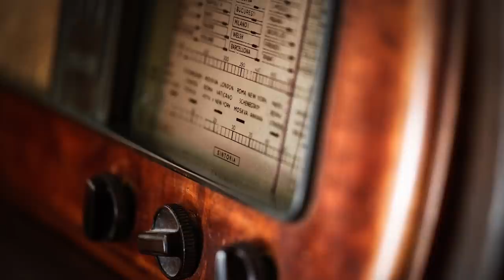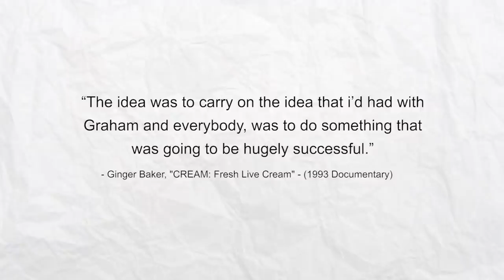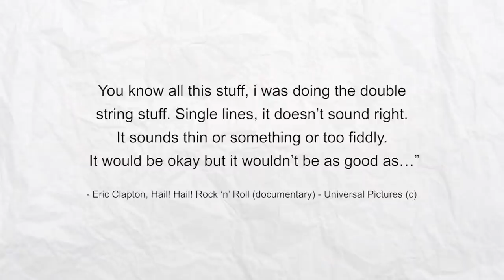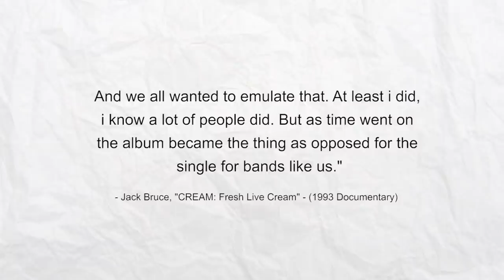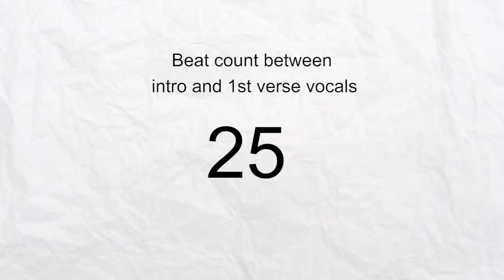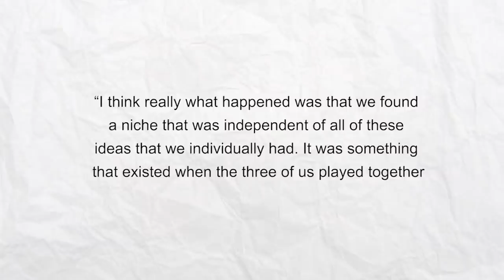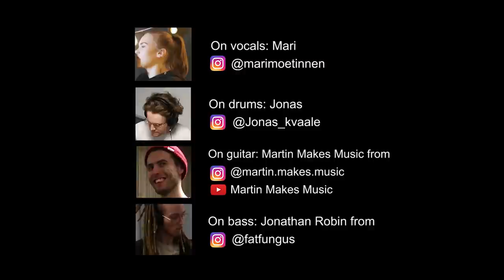Understanding Cream's Sunshine of Your Love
Video Info:
The power trio of Ginger Baker on drums, Jack Bruce on bass and Eric Clapton on guitar really hit home with audiences in the west, particularly in the US when they first started to release music. And eventually they popularized a mix of blues, rock and psychedelic music in Europe too with songs like White Room, I Feel Free and the song i thought i’d focus on in today’s video, Sunshine Of Your Love. A song that perfectly bridged the gap between rock, pop and blues, enhanced Clapton’s reputation as a master of the guitar and semented their title and reputation of being a successful supergroup. In this video we’ll look at the band’s early history, the song’s composition and the legacy it’s left behind.

Canon 70D Body ➜
Canon EF-S 18-135mm camera lens ➜
Velbon EX-430 camera tripod ➜
Audio Technica 2100 mic ➜
Epiphone Les Paul 100 ➜
Fender Mustang LT-25 ➜
Focusrite Scarlet Solo recording bundle ➜